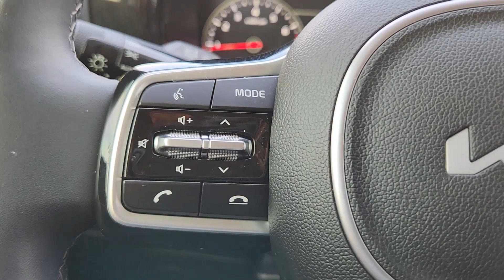2022 Kia Sorento Granbury, Fort Worth, Dallas, Weatherford, Cresson N222609A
Gravity Gray Used 2022 Kia Sorento S available in 4601 E US HWY 377, Granbury, Texas at Granbury NIssan. Servicing the Granbury, Fort Worth, Dallas, Weatherford, Cresson, TX area.

Granbury Nissan
4601 E US Hwy 377

This 2022 Kia Sorento comes equipped with ** Bluetooth ** Alloy Wheels ** Keyless Entry ** USB Port 3.798 Axle Ratio 3rd row seats: split-bench 4-Wheel Disc Brakes 6 Speakers ABS brakes Air Conditioning Alloy wheels AM/FM radio: SiriusXM Apple CarPlay & Android Auto Auto High-beam Headlights Automatic temperature control Brake assist Bumpers: body-color Cargo Net Carpeted Floor Mats Delay-off headlights Driver door bin Driver vanity mirror Dual front impact airbags Dual front side impact airbags Electronic Stability Control Emergency communication system: UVO Link Exterior Parking Camera Rear Folding Cargo Tray Four wheel independent suspension Front anti-roll bar Front Bucket Seats Front Center Armrest Front dual zone A/C Front reading lights Fully automatic headlights Heated door mirrors Heated Front Bucket Seats Heated front seats Illuminated entry Knee airbag Leather Shift Knob Leather steering wheel LED Interior Lighting Low tire pressure warning Mudguards Navigation System Occupant sensing airbag Outside temperature display Overhead airbag Overhead console Panic alarm Panoramic Sunroof Package Passenger door bin Passenger vanity mirror Power door mirrors Power driver seat Power steering Power Sunroof w/Power Sunshade Power windows Radio data system Radio: AM/FM Audio System Rear air conditioning Rear anti-roll bar Rear reading lights Rear seat center armrest Rear window defroster Rear window wiper Remote keyless entry Roof rack: rails only Security system Speed control Speed-sensing steering Split folding rear seat Spoiler Steering wheel mounted audio controls SynTex Artificial Leather Seat Trim Tachometer Telescoping steering wheel Tilt steering wheel Traction control Trip computer Turn signal indicator mirrors Variably intermittent wipers Wheel Locks Wheels: 7.5J x 18 Machine-Finished Alloy.brbrGravity Gray 2022 Kia Sorento S 2.5L I4 DGI DOHC 16V LEV3-ULEV70 191hp FWD 8-Speed AutomaticbrbrThank you for considering Granbury Nissan. We started in the car business 20+ years ago and decided to use our expertise to serve our customers better than anyone else. From Sales Service to Parts. Granbury Nissan carries with it a dedication to excellence that cant be beat.brbrbrPanoramic Sunroof Package (LED Interior Lighting and Power Sunroof w/Power Sunshade) 3.798 Axle Ratio 3rd row seats: split-bench 4-Wheel Disc Brakes 6 Speakers ABS brakes Air Conditioning Alloy wheels AM/FM radio: SiriusXM Apple CarPlay & Android Auto Auto High-beam Headlights Automatic temperature control Brake assist Bumpers: body-color Cargo Net Carpeted Floor Mats Delay-off headlights Driver door bin Driver vanity mirror Dual front impact airbags Dual front side impact airbags Electronic Stability Control Emergency communication system: UVO Link Exterior Parking Camera Rear Folding Cargo Tray Four wheel independent suspension Front anti-roll bar Front Bucket Seats Front Center Armrest Front dual zone A/C Front reading lights Fully automatic headlights Heated door mirrors Heated Front Bucket Seats Heated front seats Illuminated entry Knee airbag Leather Shift Knob Leather steering wheel Low tire pressure warning Mudguards Navigation System Occupant sensing airbag Outside temperature display Overhead airbag Overhead console Panic alarm Passenger door bin Passenger vanity mirror Power door mirrors Power driver seat Power steering Power windows Radio data system Radio: AM/FM Audio System Rear air conditioning Rear anti-roll bar Rear reading lights Rear seat center armrest Rear window defroster Rear window wiper Remote keyless entry Roof rack: rails only Security system Speed control Speed-sensing steering Split folding rear seat Spoiler Steering wheel mounted audio controls SynTex Artificial Leather Seat Trim Tachometer Telescoping steering wheel Tilt steering wheel Traction control Tr